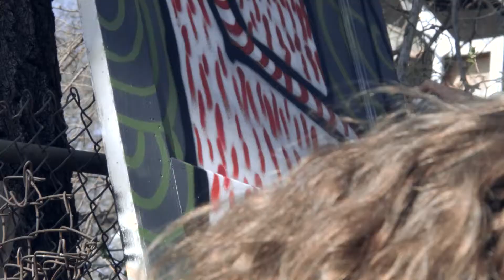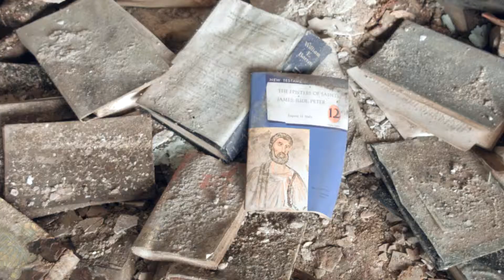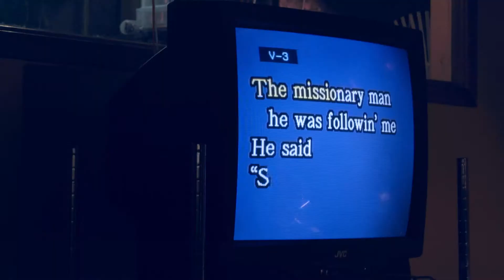Les Débiles au Michigan